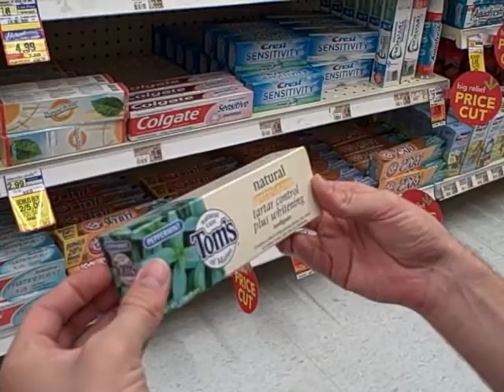What the Toothpaste?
I record my visiting bro Alan as he stops by a suburban Jewel grocery to purchase his favorite toothpaste, due to the fact that his original tube was confiscated by airport security.  We then transform into each other and he records me as I complain about the selection as we both head back to Mom's condo.